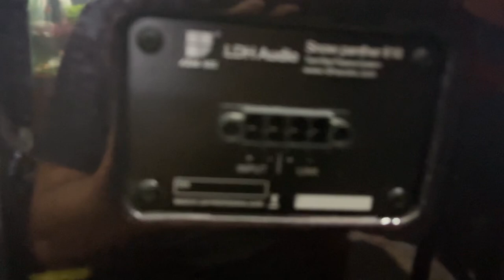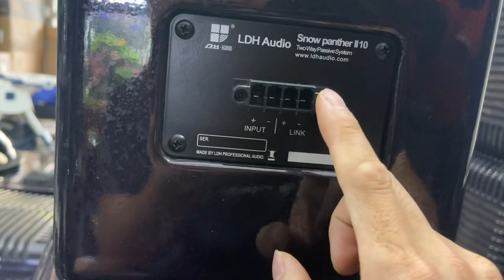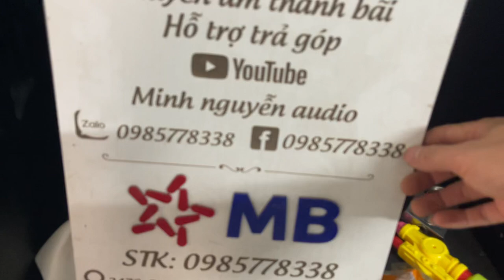Siêu phẩm loa DH audio 25-30 bass Neo treb Neo nhập khẩu Italy,các bác không chơi hơi phí 0985778338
Siêu phẩm loa DH audio 25-30 bass Neo treb Neo nhập khẩu Italy,đẳng cấp từ cái nhìn đầu tiên,nghe nhạc hát thì hết thuốc luôn lh;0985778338